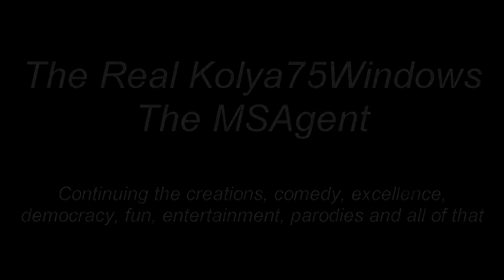(V2) Biggest Announcement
A better version since DanCey requested me to edit it. I have plenty of techniques!
At the request of JCtn6798, I cancelled my character requests, and then I made my own videos.
Special thanks to davemadson